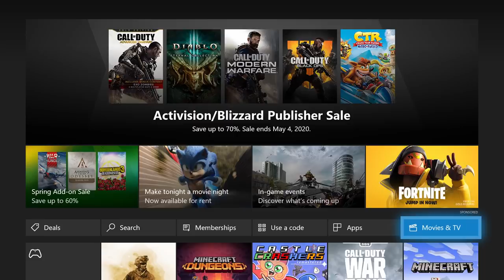Madden 20 Stevey j Vs. Skimbo | Club Championship Series